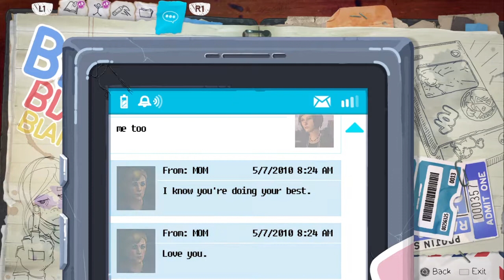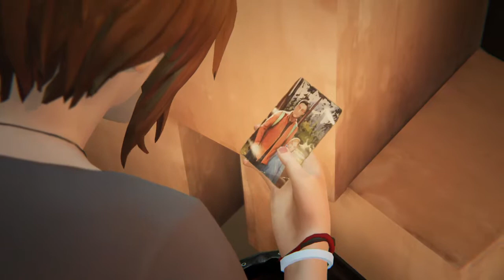Life is Strange Before the Storm episode 1 part 2 Gameplay ps4